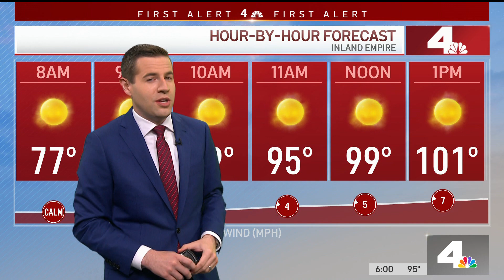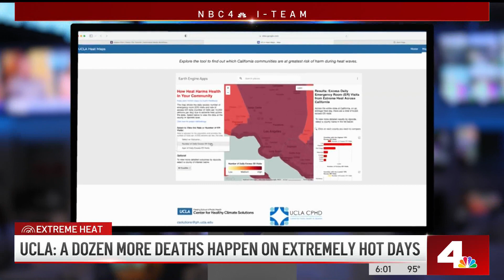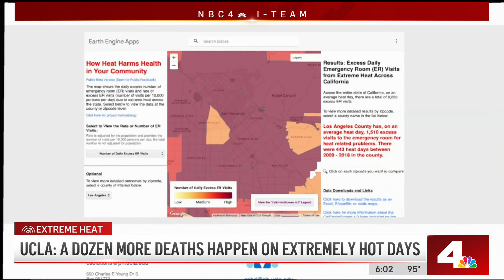NBC4 LA 08292023 1758